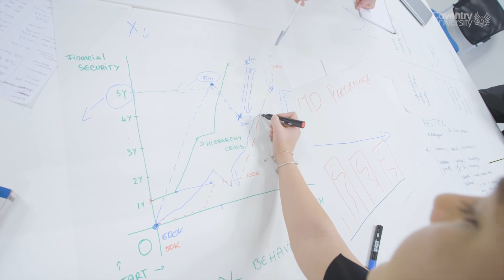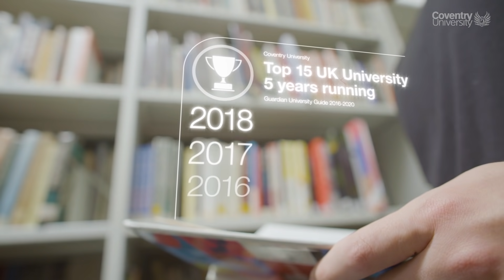Study a Coventry University degree with Softwarica College in Nepal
Softwarica College is working in collaboration with Coventry University to offer a range of undergraduate programmes, BSc (Hons) Computing and BSc (Hons) Ethical Hacking & Cybersecurity. On successful completion students will receive Coventry University degree award.

Coventry University is a forward-looking, pioneering, modern University. The University is one of the UK’s leading Universities, ranked No.13 in the UK in the Guardian University Guide 2019. The University has been awarded TEF gold in the Teaching and Excellence Framework (TEF) 2017 for the quality of teaching.